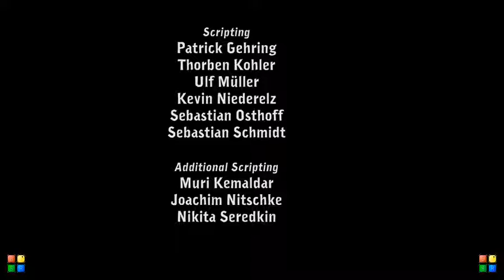Deponia part 1 ( where is my other sock)